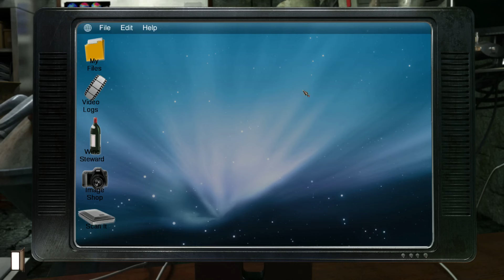Let's Play Gray Matter (PC, Blind) part 62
Title, Description And Tags Coming Later.